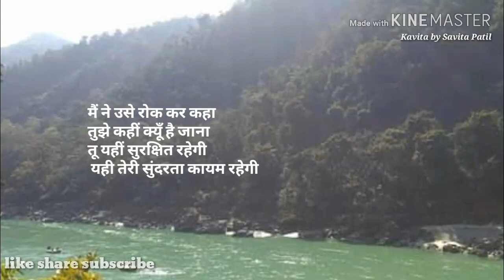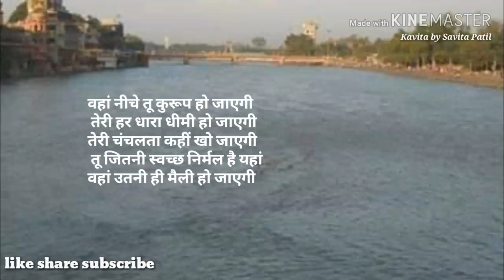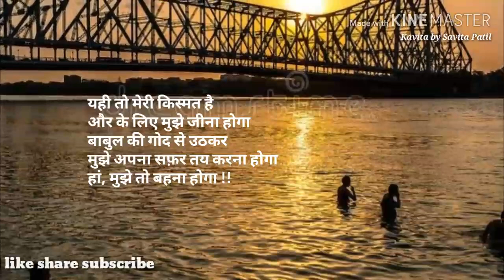Hindi Kavita : हिन्दी कविता : गंगा पर कविता : गंगा : Savita Patil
Hindi Kavita / हिन्दीकविता / गंगा पर कविता

A poem on ganga , describing how it would be if ganga river could express her feelings in words.

Poem copyrights @ SavitaPatil  book " अनुभवों का गुलदस्ता "